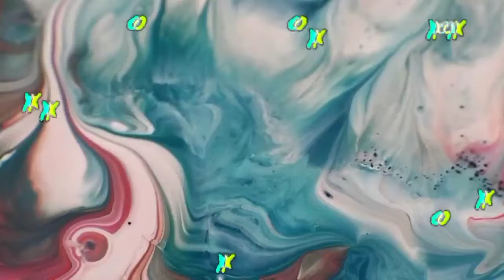walang kuryente vlog (mema content) | JeriVlogs EP. #10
mema content tayo ngayon! walang kuryente kahapon. 10 am na nung nagka-kuryente hehe!